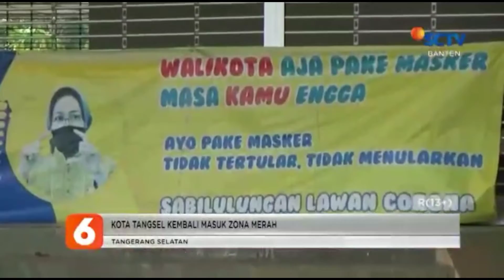RUMAH LAWAN COVID, MENJADI RUANG KARANTINA TERPADU UNTUK PASIEN CORONA DI TANGSEL